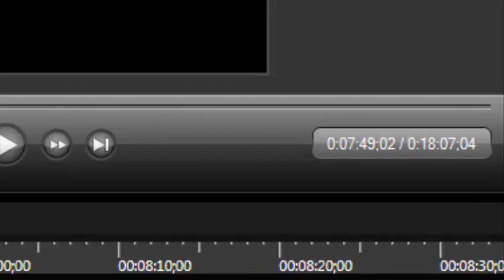¡TODO LO QUE HAY QUE SABER SOBRE LA ACTUALIZACIÓN DE BOOM BEACH! ¡HEROES EN ACCIÓN!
Yo subiendo videos, y que más, ¿yo subiendo parodianunciandos?

Tags (Ignoralo loco):
gameplays, heroes, boom beach, actualización, sneek peak, supercell, nueva, nuevo, español